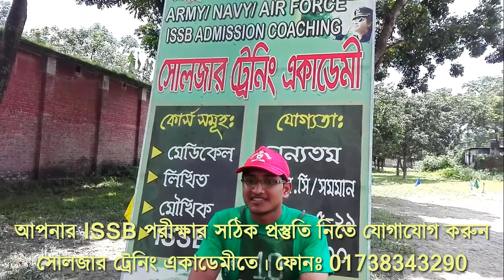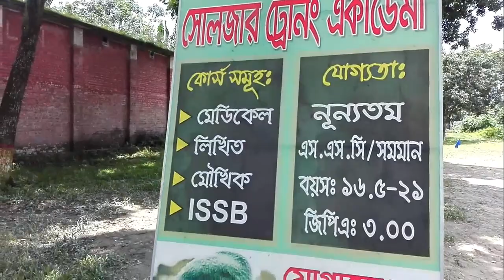ISSB Admission Coaching || ISSB Preparation Coaching || ISSB Tutorial || ISSB Video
কোচিং_মেয়াদঃ ১৫ দিন/ ১ মাস/ ২ মাস
এছাড়াও সোলজার একাডেমীতে একজন শিক্ষার্থীকে ISSB পরীক্ষার সব ধরনের কোর্স করানো হয়ে থাকে।এখানে সামরিক বাহিনীর প্রাক্তন অফিসার এবং Ex-Cadet দ্বারা সকল প্রকার ট্রেনিং করানো হয়।
হতাশা কাটিয়ে স্বপ্ন কে জয় করতে সেনা/ নৌ /বিমানবাহিনীর অফিসার পদে পরীক্ষার পূর্বে প্রস্তুতির প্রশিক্ষণ নিয়ে চান্স পেতে যোগদিন সোলজার একাডেমীতে।